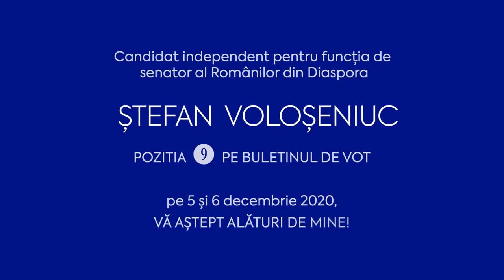Ștefan Voloșeniuc impresionat de Diaspora moldovenilor